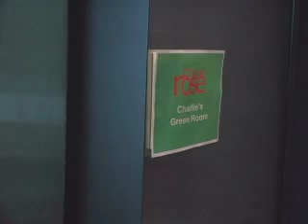Greenroom: Jim Lehrer | Charlie Rose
In the Charlie Rose Greenroom: Jim Lehrer